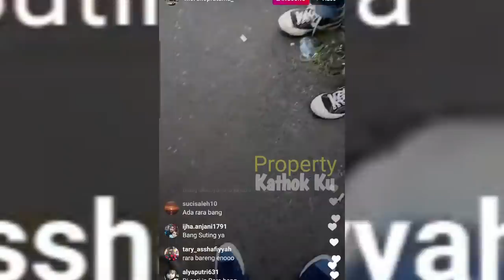Lesty Udah di RUMAH | Rizky Billar LANGSUNG SYUTiNG Lagi, Persiapan NABUNG untuk NIKAH!!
Jangan Lupa: _
Thankz!!..